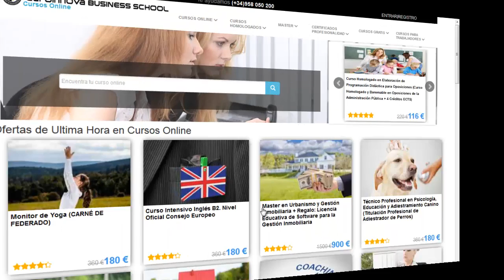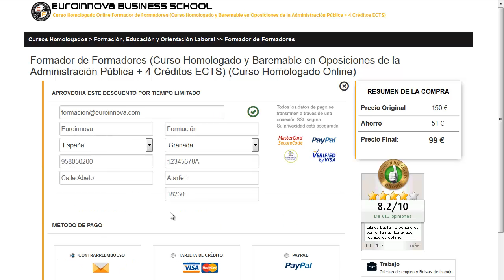curso de peluqueria en sevilla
curso de peluqueria en sevilla. Encuentra todos los estudios para curso de peluqueria en sevilla. Si no sabes donde hallar un curso o master homologado. en la web de Euroinnova podrás buscarlo todo.

Te ofrecemos todo en curso de peluqueria en sevilla. No lo dudes más,entra y usa nuestro buscador con el cual encontrarás cualquier curso o master sobre curso de peluqueria en sevilla que quieras hacer.

Disponemos de mas de 10000 cursos y cursos gratis con los que aumentar tu CV. Te Contamos todo lo que quieres saber sobre curso de peluqueria en sevilla precios, descuentos,donde se estudia. Entra y descúbrelo en Euroinnova